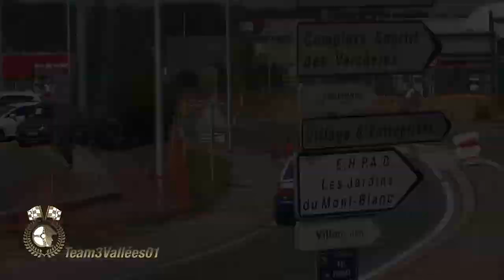Slalom de Ville la Grand 2019 Démo de drift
Démonstration de drift de Quentin Regairaz et Julien Bidaud en préambule du Slalom de Ville la Grand. De magnifiques passages et quelques bêtises. Les photos sont en ligne sur le